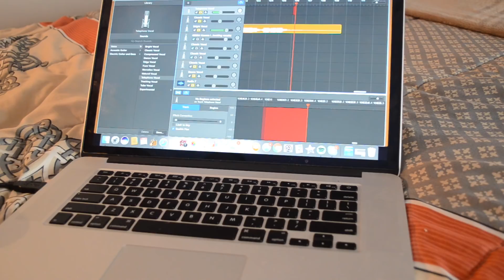Camila Cabello - Havana Cover | Sabrina Vaz & Kaylei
we love this song so decided to do a fun cover!
thank you blair for filming!
follow kaylei @kayleidasilva